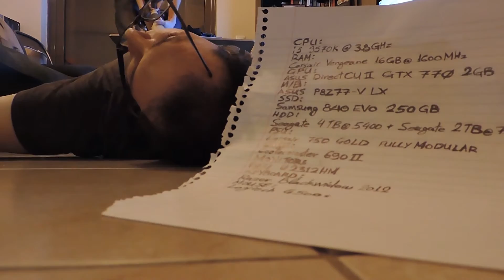LG Ultrawide Festival Contest Video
This is a video for the LG Ultrawide Festival Contest 2015 :D Wish me luck everyone!

My setup:

Main Camera: Nikon Coolpix P520
Webcam: Logitech C615
Mic: Blue Snowball
Software: Adobe Premiere, After Effects, Audition

All music and sound effects are provided by Jingle Punks and Audiomicro.